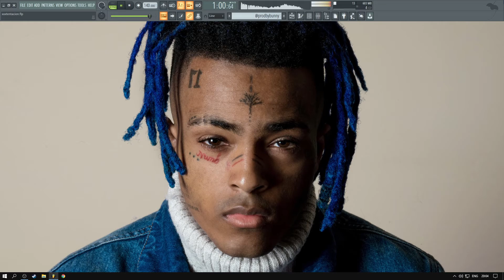xxxtentacion - jocelyn flores / drill flip